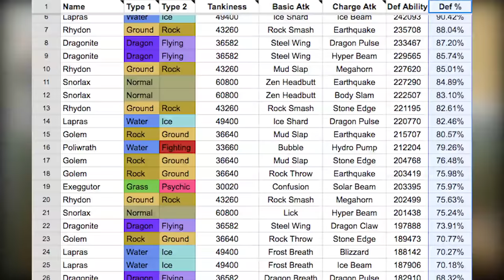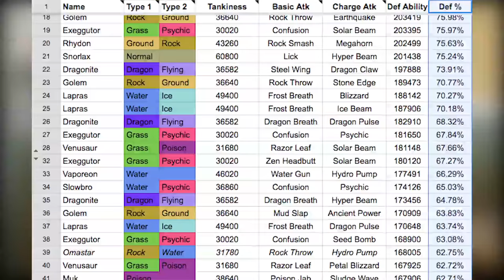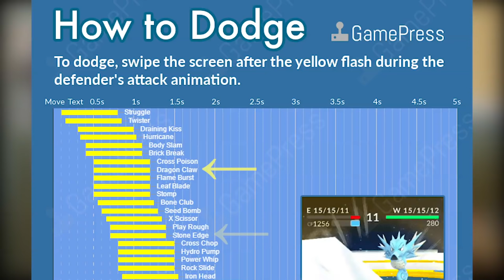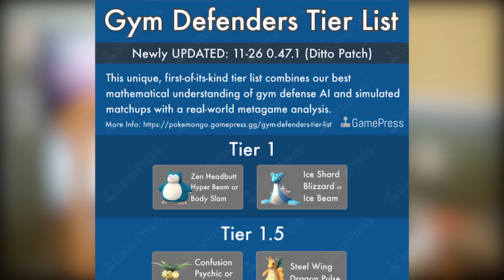*UPDATED* BEST DEFENDERS IN POKÉMON GO - TOP TIER POKÉMON FOR GYM DEFENSE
This episode covers the best gym defenders in Pokémon GO since the recent CP balance update. Some Pokémon got nerfed, while others got buffed. Find out how it affected Snorlax, Lapras, Dragonite, Vaporeon, and more. This is the new tier list for best Pokémon to place in gyms.